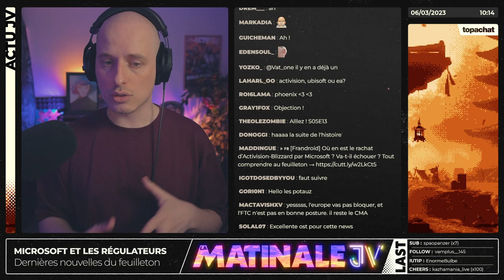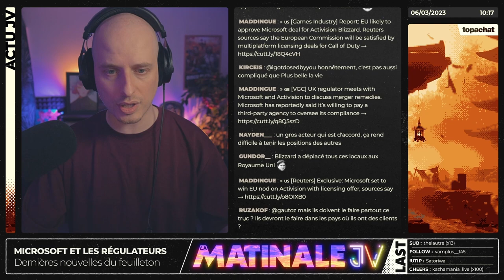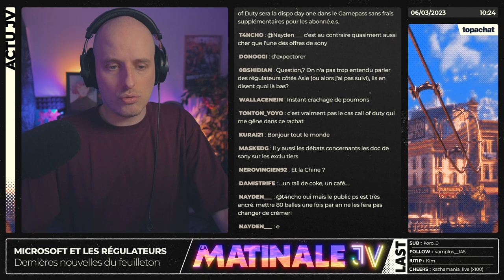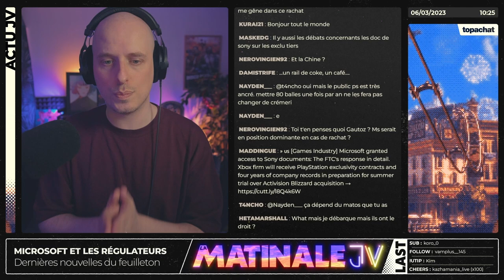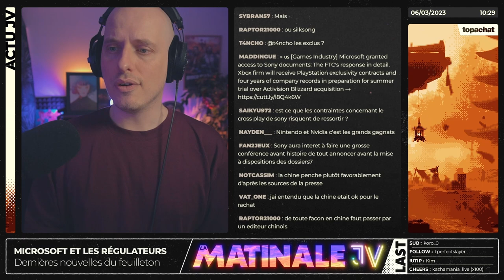Square Enix restructure (+ grosse rumeur Counter-Strike 2) ⚡ LA MATINALE JV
Et un récap' de l'actu récente du jeu vidéo, un ! Après un énième rhume radioactif, on reprend les bonnes habitudes avec un coup d'oeil aux derniers rebondissement du dossier Microsoft x Activision, le report post-2023 de The Wolf Among Us 2, une restructuration business chez Ubisoft et bien entendu la passation de pouvoir chez Square Enix qui ne sera bientôt plus présidé par Yosuke Matsuda.

⏰ TIMECODES
00:00 Sommaire
01:11 The Wolf Among Us 2 repoussé après 2023
05:13 Un nouveau DBZ Tenkaichi Budokai annoncé
09:52 Yosuke Matsuda cèdera bientôt la présidence de Square Enix
19:25 La rumeur d'un Counter-Strike 2 enfle sérieusement
24:16 Ubisoft va restructurer en Europe
29:16 Microsoft x Activision : les derniers rebondissements
45:39 Warner officialise Mortal Kombat 12
48:20 Hogwarts Legacy fait un carton
49:35 Hi-Fi Rush a atteint 2 millions de personnes
51:17 Un Capcom Spotlight showcase le 9 mars
52:35 Ils sortent bientôt du Game Pass
54:12 Merci à toutes et à tous !